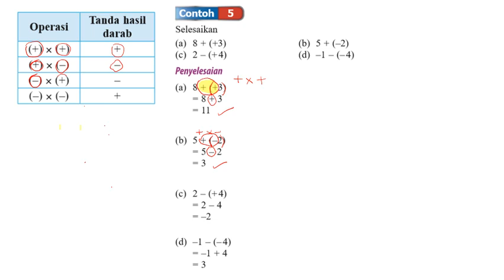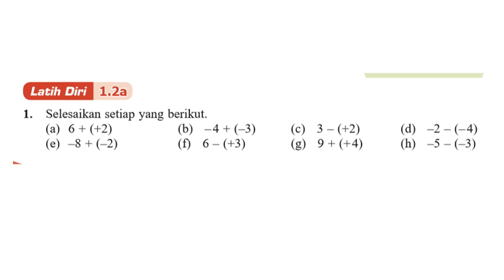Contoh 5 - Matematik Tingkatan 1 Bab 1: Nombor Nisbah